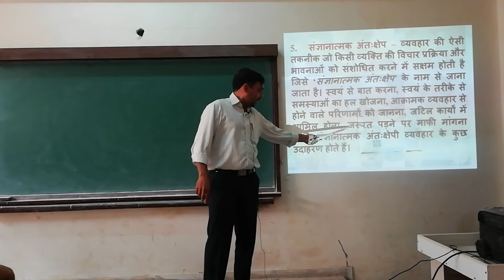Prevention of aggression Part I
Strategies or techniques of prevention of aggression